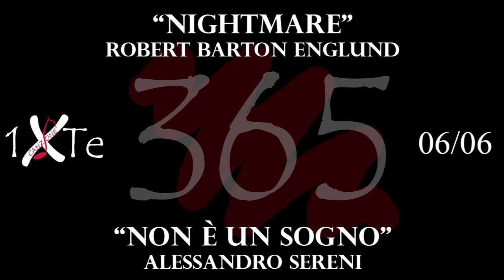Non è un sogno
Robert Barton Englund (Glendale, 6 giugno 1947) è un attore, regista, cantante e doppiatore statunitense, noto al grande pubblico principalmente per il ruolo del mostruoso serial killer Freddy Krueger, protagonista della saga horror Nightmare.